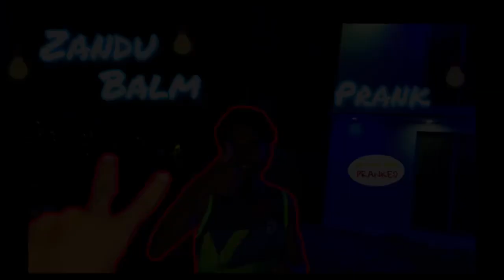Farm house with friends | best budget farmhouse in Surat | Afzal Mansur | Vlog 03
hey guys
This is my third SKY VILLA VLOG on this YouTube channel. Do watch the complete video to know what all things we did on the journey. Do like. share... and. comment